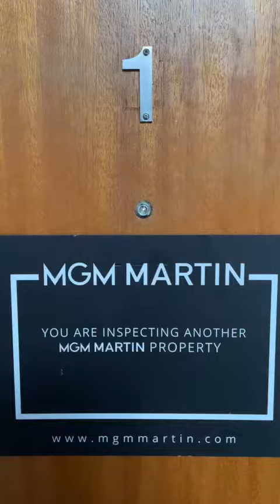1 22 Tunbridge St Mascot